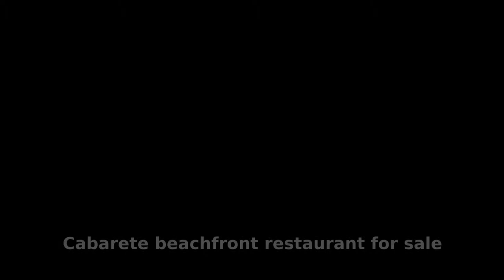Cabarete beachfront restaurant for sale B-19194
This is one of the busiest restaurants on the famous Cabarete Beach, featuring fantastic food, drinks, and music from early morning to late night. The restaurant has a large space in front, seating up to 80 customers, and inside there is room for 60 additional guests. The kitchen comes fully equipped with all you need and is a high end professional kitchen, custom made to serve all clients, even in peak times. If you are an experienced restauranteur, this would be a place for you, well-run, profitable, and with great potential.